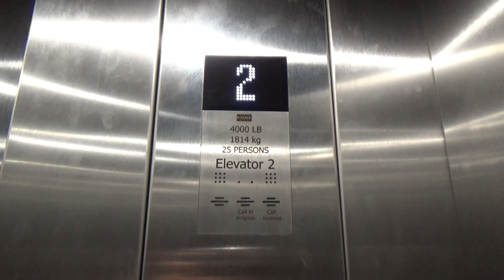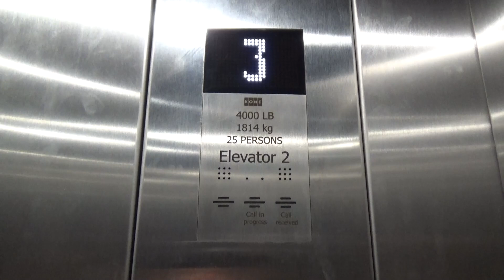KONE EcoDisc Traction Elevator - ShowPlace ICON Theatre & Kitchen - Mountain View, CA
[Recorded 12-20-22] This is just a basic KONE. I do like how it announces when the doors are opening and closing though. You don't really hear those announcements a whole lot. This is a really big theatre and they have escalators too. This elevator was labeled as Car 2 so naturally I went looking for Car 1. I couldn't find it so I'm assuming it was a service elevator or something.